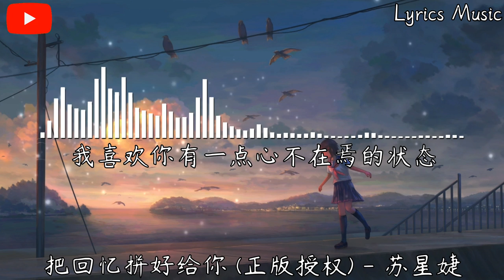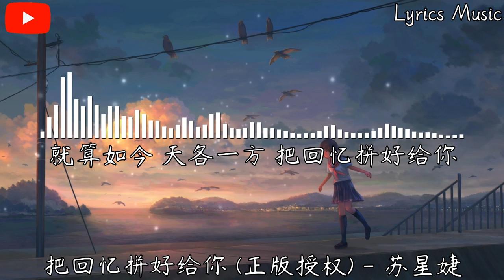苏星婕 - 把回忆拼好给你 (正版授权)『但愿我相信的爱情，结局紧握在我手心。』【動態歌詞】♪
❖歌詞在下面❖

把回忆拼好给你（正版授权）- 苏星婕

原唱 ：王贰浪
作词 : 童子-T/Shingo.S
作曲 : 童子-T
编曲 : 闫津
采样曲：願い~あの頃のキミへ~
中文填词：一只然
OP（原属词曲版权公司）：テレビ東京ミュージック 东京电视台音乐
本作品经过原词曲作者以及版权公司授权

我们之间的回忆
全部都小心地收集
我总是偷偷地哭泣
像倦鸟失了归期

但愿我相信的爱情
结局紧握在我手心
时光匆匆却没有遗失过去

希望我们 有光明的未来
还有能够装下星空的期待
可现实为何让我感到如此懈怠
总怀念相遇时我们无视落叶和人海

是你让我勇敢不再像颗尘埃
是你常帮我照料装着梦的盆栽
每一天我们都是如此愉快
一直到天色渐晚看着落日无奈离开

我知道你爱集邮爱笑甚至爱发呆
我知道你怕草虫还有夜晚的妖怪
我喜欢你有一点心不在焉的状态
看起来像个回到七岁时候的小孩

该如何将我这份感情向你告白
喜欢却又不敢爱
直到整个宇宙
在为我焦虑失神慌张之中醒来
就像是黑暗过后黎明盛开

我们之间的回忆
像倦鸟失了归期

现在的你还好吗
是否还会像从前一样的爱笑
现在的你还好吗
当你径直在我面前坦言放下

现在的你还好吗
是否像从前一样有无限的温柔啊
现在的你还好吗
愿你能保持月亮般的心，要爱自己啊

我们之间的回忆
像倦鸟失了归期

独自收集两个人之间的回忆
即使每当到这时候我都会哭泣
为何一切，变得如此，无法回到过去

但我仍愿意感谢你给过我爱情
每一场风景都是我们爱的证明
就算如今，天各一方，把回忆拼好给你